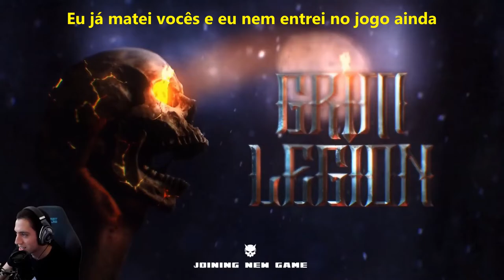A voz mais grave e impressionante que você jamais vai ouvir joga Among Us com streamers de YouTube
Gamer e contador de histórias no YouTube que é conhecido tanto pelos contos de terror quanto pelo conteúdo sobre games, especialmente Among Us. Ele também é conhecido somente como Corpse e mantém seu rosto em segredo. Seu canal no YouTube tem milhões de inscritos.

Ele também é músico e lança suas canções nos serviços de streaming e no seu canal secundário no YouTube, chamado CORPSE. Ele é lembrado pela música "E-Girls Are Ruining My Life!", de 2020, com participação do rapper Savage Gasp.

Streamers Reacting to Hearing CORPSE'S Voice For The First Time Compilation, CORPSE Husband Gaming & Clips, 3 de novembro de 2020.